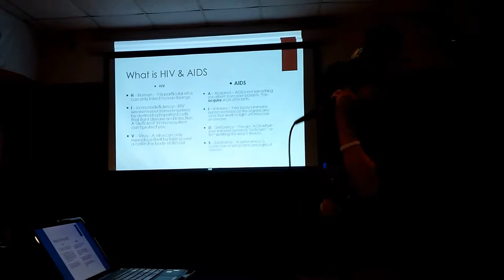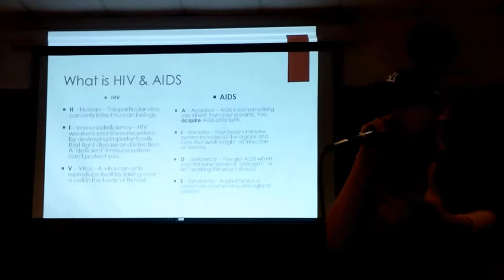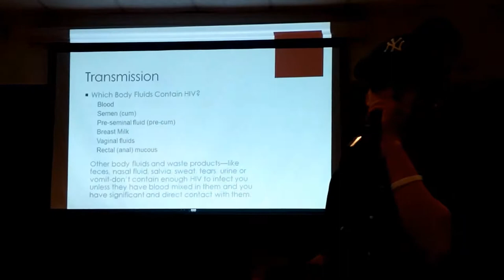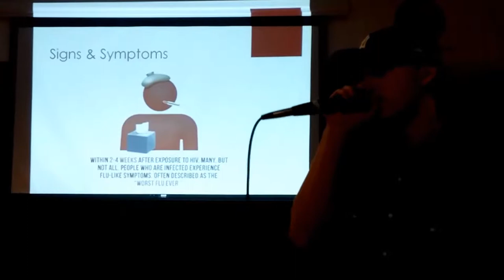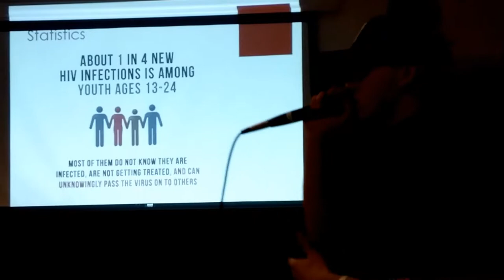Lambda Sigma Upsilon (Ciguayo) "Stepping on AIDS" FA13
Lambda Sigma Upsilon Latino Fraternity Inc.
Cold Blooded Ciguayo Chapter
Stepping on AIDS FA13